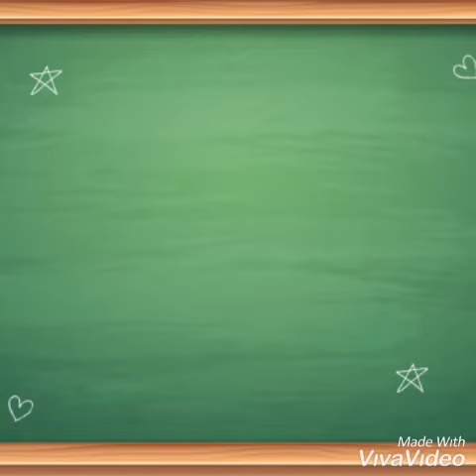OCEAN PARK HONGKONG🇭🇰 ON TOP OVERVIEW😍